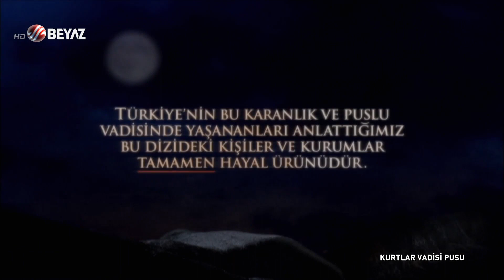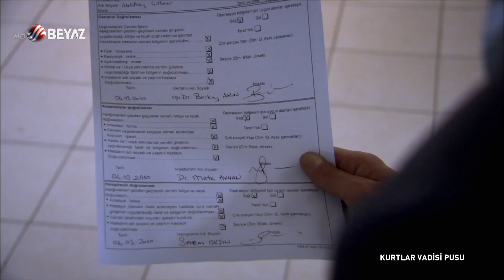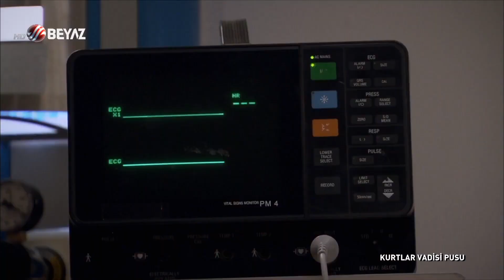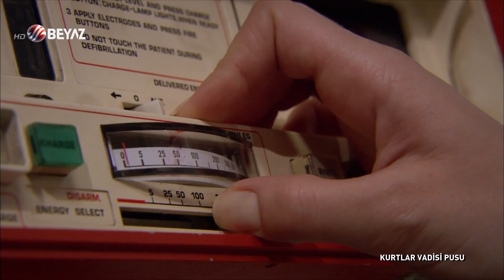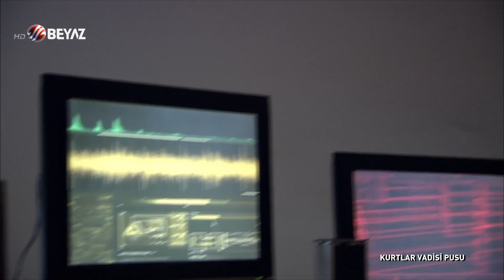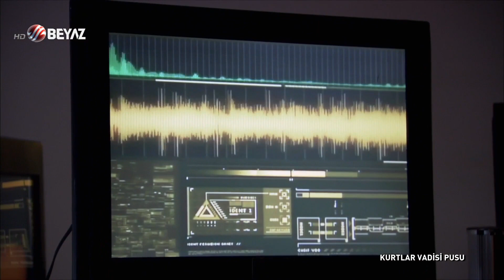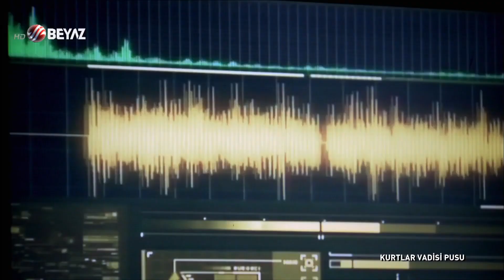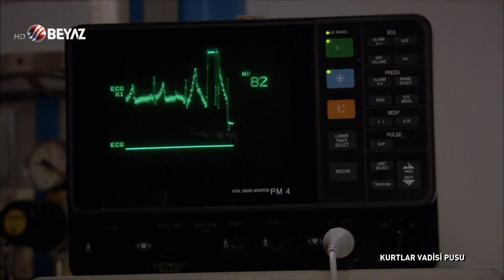Kurtlar Vadisi Pusu 81. Bölüm Beyaz TV FULL HD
81. Bölüm Özeti :

Hastanede yaşanan kritik anlarda neler olacak ?

Kendi yarasını önemsemeden Abdülhey’in kurtulması için elinden geleni yapan Polat Alemdar’a ne olacak ?

Hastanede yaşam savaşı veren Abdülhey ve Polat’ı kimler öldürmek isteyecek ?

Erhan’ı kim, niye rehin alacak ?

Hastanenin güvenliğini sağlamaya çalışan Memati ne yapacak ?

Ebru’yu hastanede bekleyen büyük sürpriz ne olacak ?

Ameliyatın ardından kalbi duran Abdülhey, ölecek mi ?

Tüm bu soruların yanıtları ve çok daha fazlası, Kurtlar Vadisi Pusu’nun heyecan dolu yepyeni bölümüyle 4 Mart akşamında Star TV ekranlarında olacak…